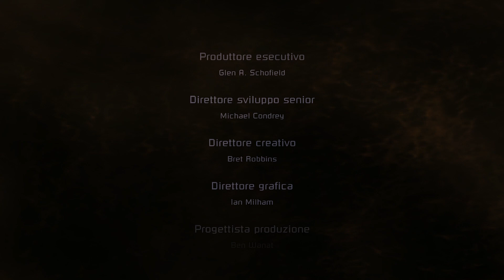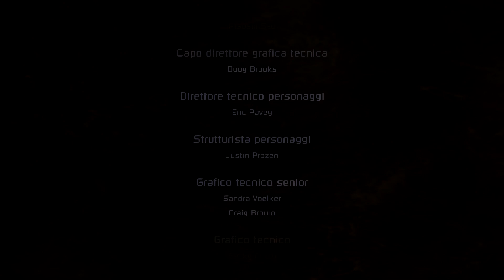Dead Space ITA #12 Il Marchio e la mente dei Necromorfi (Fine)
Dead Space Gameplay ITA
Dead Space Let's Play ITA
Dead Space Walkthrough ITA

Capitolo 12: Dead Space